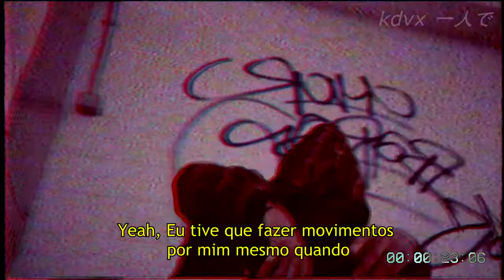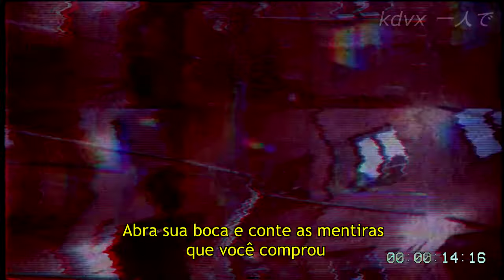SCARLXRD - BATTLESCARS (Legendado/Tradução)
Eu devia ter botado "cães" ao invés de "cachorros"